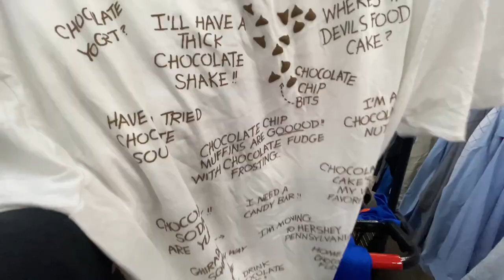It Was Too Good To Be True.... Trip To The Thrift